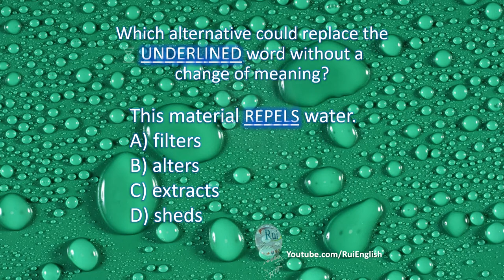Aula de inglês: VOCABULARY V14/06 Adding VOCABULARY with prefixes and roots - REPELS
🔘RuiEnglish Lec: VOCABULARY V14/06 Adding VOCABULARY with prefixes and roots - REPELS

Roots
pose = put

This material REPELS water.
A) filters
B) alters
C) extracts
D) sheds